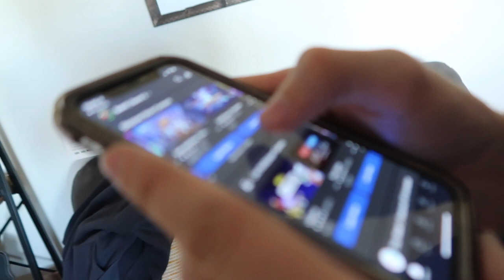Vlogmas Day 3!♡︎ BLACK FRIDAY VLOG + HAUL